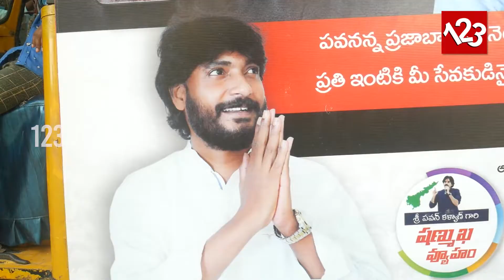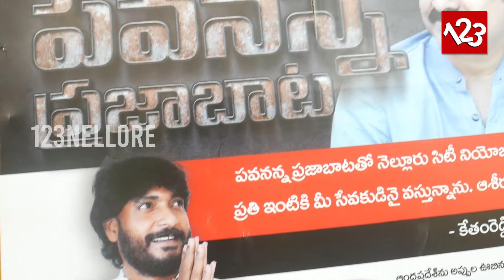Pawannana Praja Bata | Day 09| Kethamreddy Vinod Reddy | Nellore City JanaSena Party